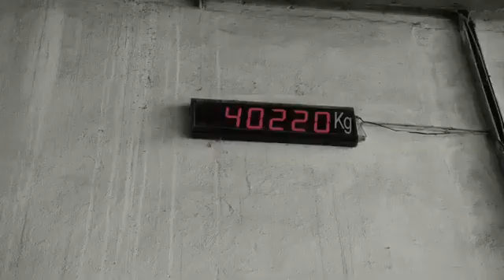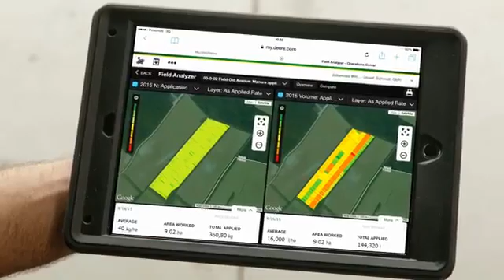S700: The Automated Combine #2 - Active yield - highly accurate yield measurement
Watch the second of a series of five videos on the brand new John Deere S700 combines.